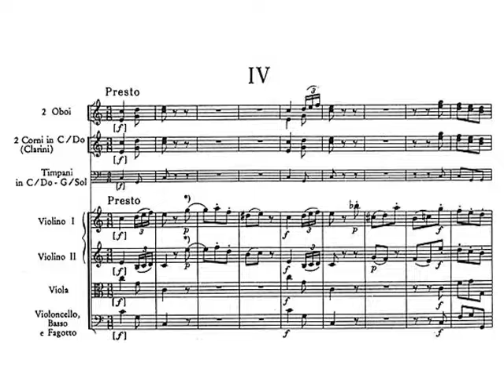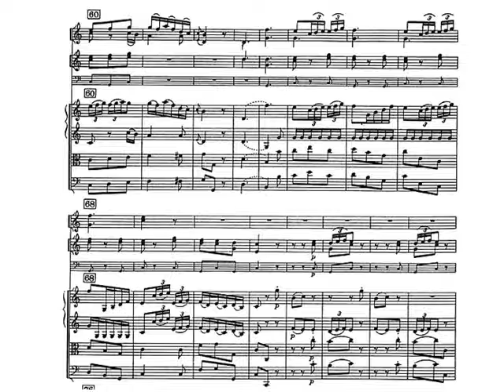J. Haydn. Sinfonía nº 37. IV- Presto. Audición con partitura